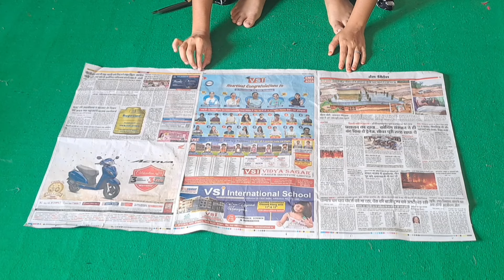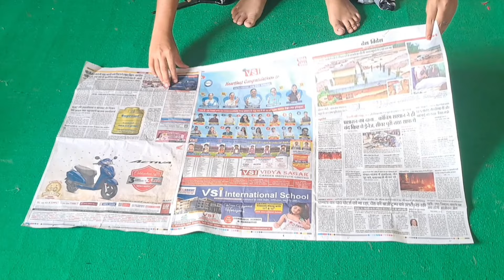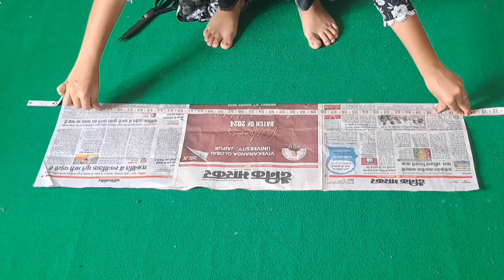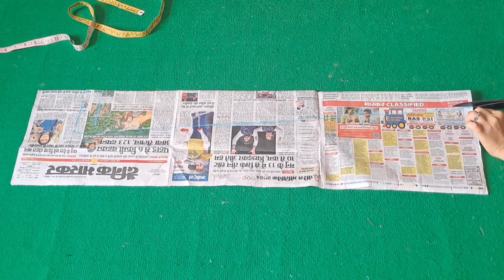🔥naira cut kurti cutting and stitching/side cut kurti/Stylish kurti cutting/designer kurti cutting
Hello Friends 🙏❤️

naira kurti ki cutting side dori kurti cutting and stitching
naira style kurti
naira cut kurti
designer kurti
designer kurti cutting and stitching
 designer kapde
designer kurti cutting
designer kurta
designer kurti kaise banaen
designer kaise bane
designer kitchen
designer kurti ki cutting
naira cut kurti cutting and stitching
 naira cut dress
naira cut suit
naira cut kurti
naira cut suit ki cutting
naira cut frock
naira cut suit design
naira cut kurti design
naira cut cutting
naira cut dress cutting and stitching
side cut kurti design
side cut hairstyle
side cut kurti design cutting and stitching
 side cut kurti
side cut frock design
side cut frock
side cut pant cutting and stitching
side cut mobile settings
side cut blouse design
side cut kurti cutting and stitching